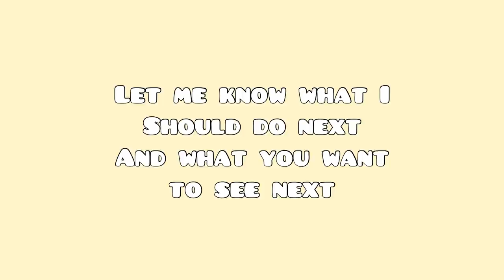DIY Dollhouse Anime Food - Polymer Clay Easy Art | Strawberrypuffcake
Hii Everyone
In this Video I show you how to make anime dollhouse food out of polymer Clay ! Part 1

__Social media __